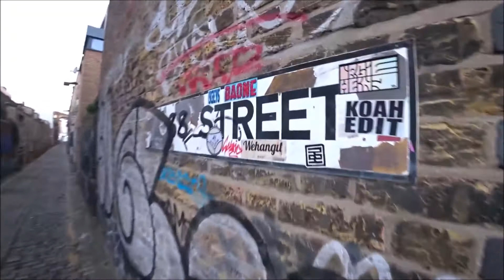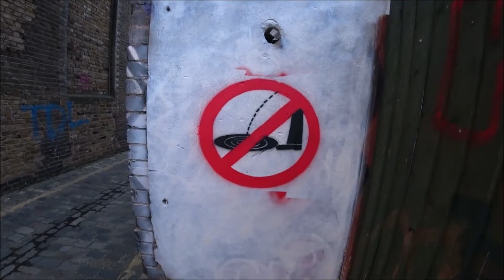Bethnal Green back streets, the Krays & all that.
A short walk around the side streets of London E2.